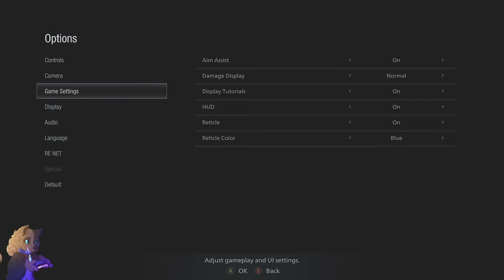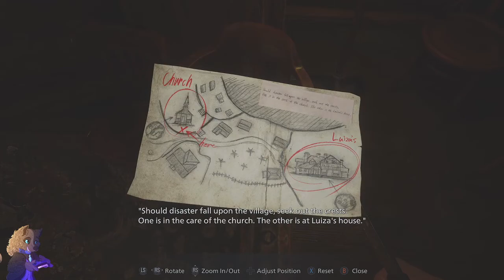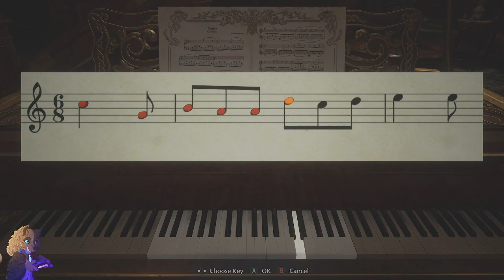Twitch Live Stream | Resident Evil VILLage Part 1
Welcome to the Howler Corp,

Stream recorded - May 7, 2021